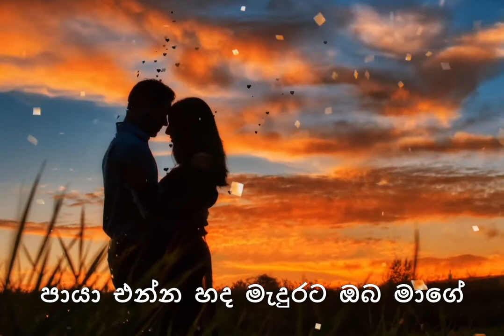Kumudu liye sada eliye nahawena karaoke without voice